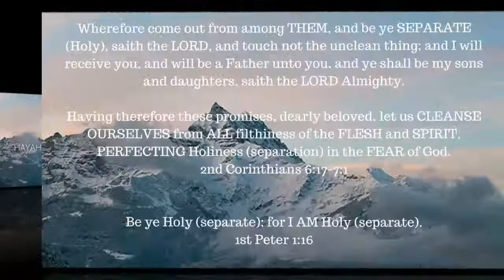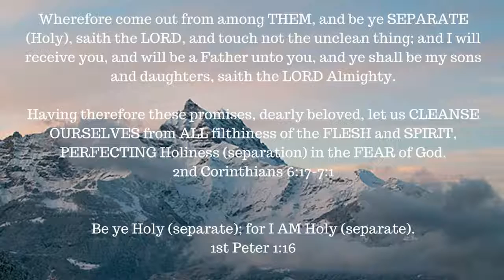Red Letter Series -- Matthew 8:18-22 -- Are you a fox, bird or disciple